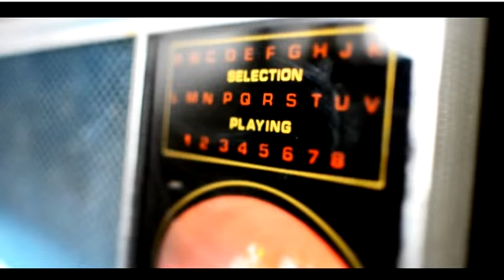Zombie scream Slipknot